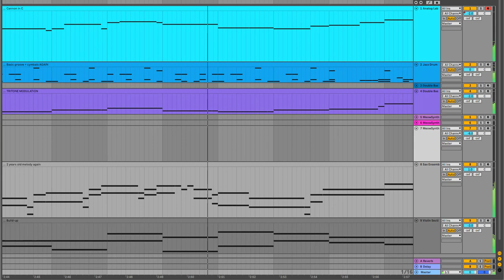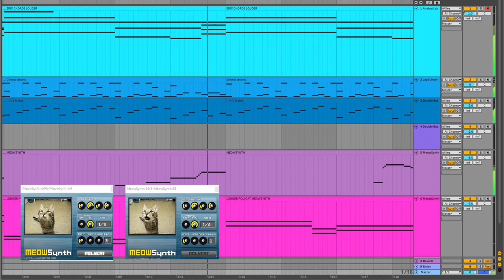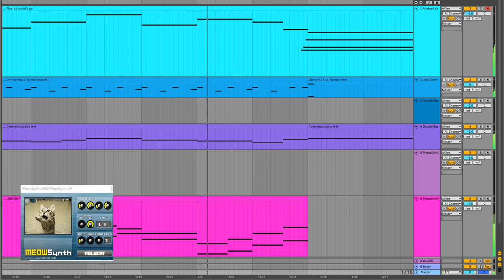No Thoughts Only Cats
Oh boy. Definitely one of my best works.
This was made for one of my friends, that requested... a "no thoughts inducing song that uses a meowsynth".
Shouldn't have sent her a video of Azali.
Anyway, of course, the meowsynth concept comes from @AZALI00013.